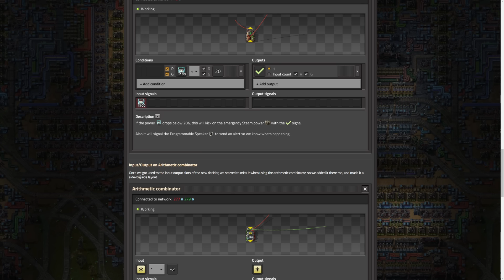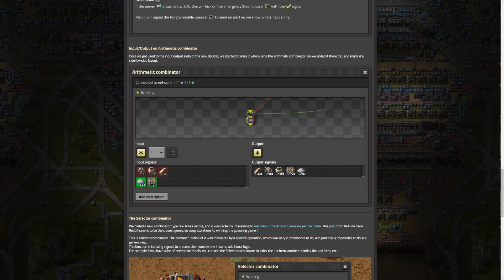Factorio Friday Facts #384: Circuit Network Makeoever & New Combinator - FFF Discussion & Analysis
Factorio will finally have removeable landfill! This Friday Facts discusses mineable landfill and a new quality of life feature, Super Forced Construction.